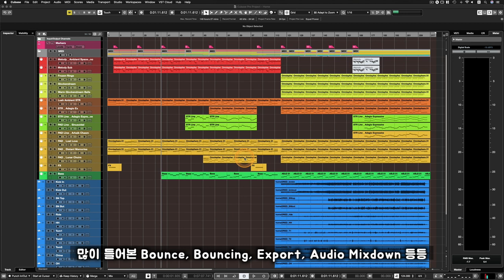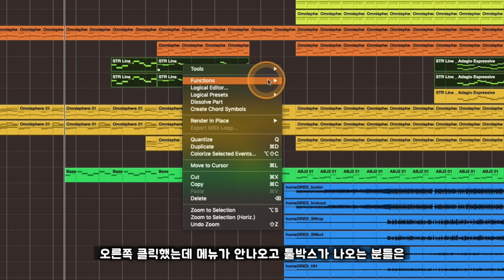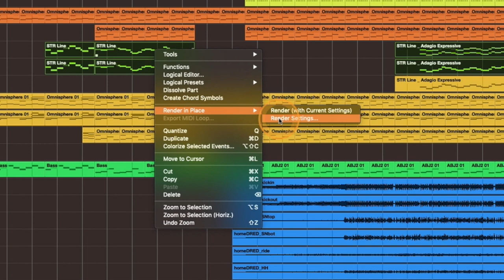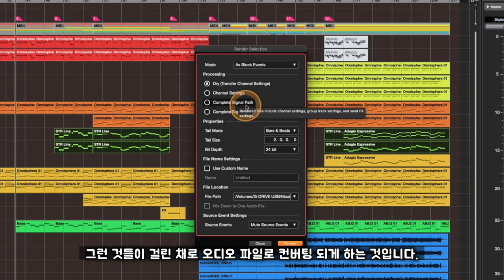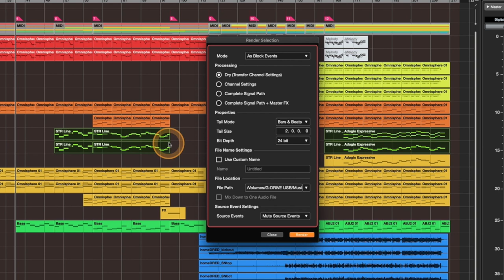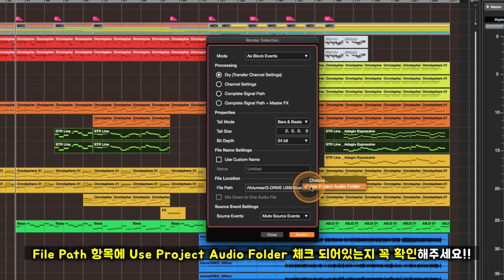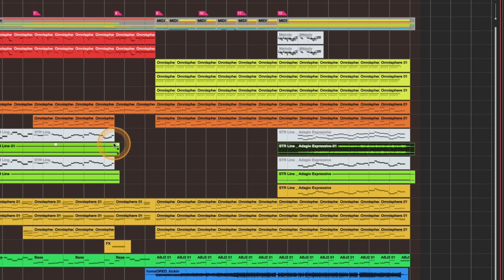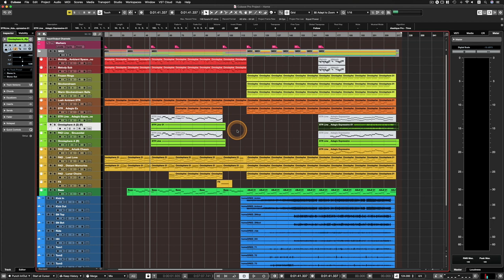[ENG] [큐베이스 꿀팁] 너무나도 간편한 오디오 트랙 변환! Render in Place 기능!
알아두면 쓸모있는 큐베이스 프로 팁 #40 - 너무나도 간편한 오디오 트랙 변환! Render in Place 기능!

: 미디 트랙이나 가상악기 트랙 등을 오디오 트랙(오디오 파일)로 변환하려면 큐베이스에서는 오래전부터 전통적인 방식인 Export - Audio Mixdown 방식을 많이들 써왔습니다. 물론 큐베이스에도 Bounce Selection 기능이 있지만 이 기능은 오디오 파일(이벤트)에만 적용되는 기능이고 기존의 파일들을 새 파일로 재정리, 재배치 하는 방식이라 그다지 많이 쓰이지는 않았죠. 몇 년 전부터 Render in Place 기능이 알게 모르게 담겨져 있었는데 아직 이 방식을 모르고 Audio Mixdown 방식만 쓰는 분들이 여전히 많습니다. 물론 외부로 멀티 트랙을 보낼 상황이나 오디오 트랙을 일괄 정리할 때, 또 최종적으로 믹스트랙, MR, AR을 만드는 과정에선 Audio Mixdown 방식을 써야겠지만 이젠 웬만한 개인 작업 과정 안에서는 Render in Place 기능으로 인해 오디오 트랙 변환을 하는 과정이 훨씬 더 쉽고 편리해졌습니다. 미디 트랙, 가상악기 트랙은 물론이고 오디오 트랙에서도 이 기능을 쓸 수 있습니다.

또한 개인 작업할 때는 물론이고 내 환경이 아닌 다른 사람의 환경에서 내가 쓰는 가상악기와 이펙터 사운드가 그대로 나왔으면 할 때 즉, 레슨을 하거나 레슨을 받으러 다닐 때 또는 협업을 위해서 내 작업 프로젝트를 누군가에게 보내야할 때 등등 다양한 상황에서 이 기능을 활용하실 수 있습니다. 이번 영상에서는 그 Render in Place 기능과 세팅에 대해서 알아봅니다.

개인 작업을 하는 과정에 매우 유용했던 기능들과 학교 강의, 개인 레슨 등에서 학생들에게 질문을 많이 받았던 내용들을 '꿀팁'으로 모아 초심자 분들의 눈높이에 맞춰 연재합니다. 주로 큐베이스 프로, 로직 프로, 에이블톤 라이브 프로그램을 다룰 예정입니다.

미디/레코딩 프로그램을 익혀가는 분들에게 작은 도움이 되기를 바랍니다. 영상이 유용하셨다면 '좋아요'와 '구독' 버튼 한번씩 부탁드려요!